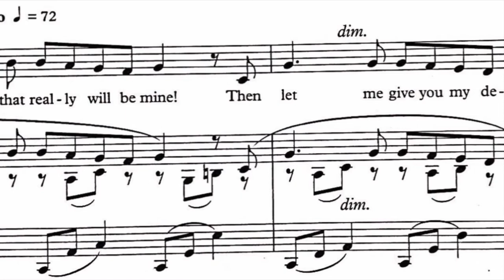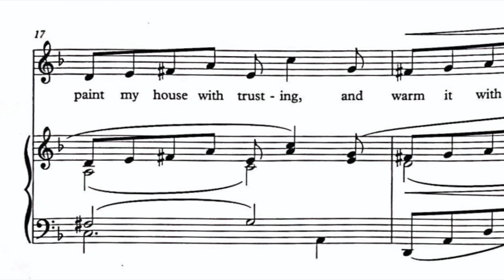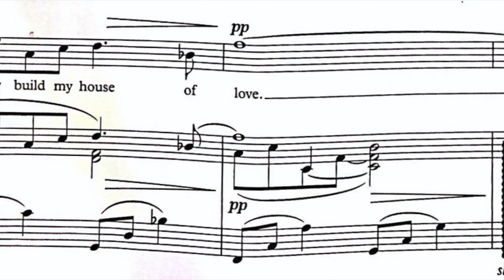My House (Bernstein) | Karaoke | Piano Accompaniment | ABRSM | Trinity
From Peter Pan

00:00 Intro
00:07 Will you build me a house...
00:44 Build my house of wood...
01:20 But build my house of love

ABRSM Singing Grade 3 List C
Trinity Singing Grade 4 List B